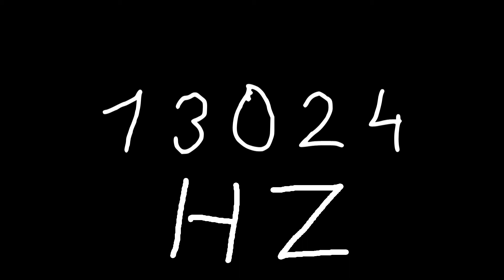13024 hz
Just sound.

chords
sounds
noise
tone
noises
tones
audio
wave
waves
sin
sine
sinus
sinoid
heart
heartbeat
resonancy